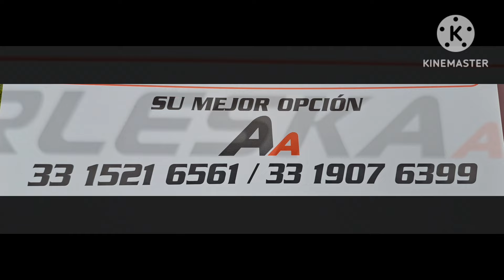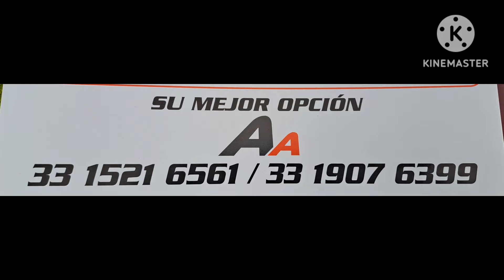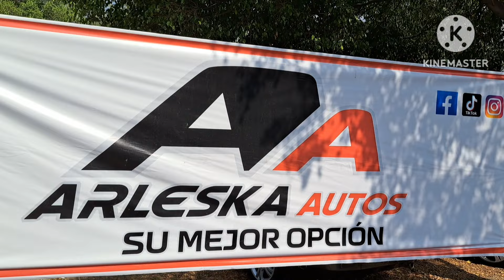Encuentras en cada espacio buenas opciones Arkeska Autos Calle 7 tianguis el tapatio autos de mexico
Encuentras en cada espacio buenas opciones Arkeska Autos Calle 7 tianguis el tapatio autos de mexico en este lugar vas encontrar una gran variedad de autos y camionetas en todas las marcas modelos y precios